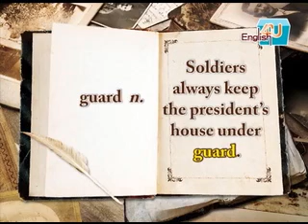2009/12月號U2-狐獴大宅門之細說從頭/生字複習-1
談到體型嬌小卻韌性十足的動物，狐獴絕對是其中之一。要在強敵環伺的惡劣環境中存活，狐獴家族發展出一套生存密技。這類身長僅 30 公分的小動物，是如何團結合作闖蕩非洲大草原？讓我們一起來一探究竟！